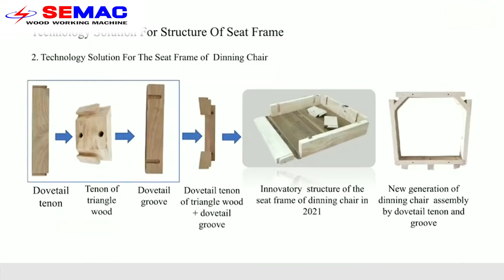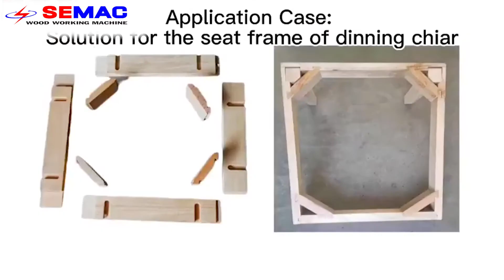Máy gia công khung mê ghế hiện đại - tự động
✅ Showroom : 401 Tô Ngọc Vân,Phường Thạnh Xuân,Q.12, TPHCM